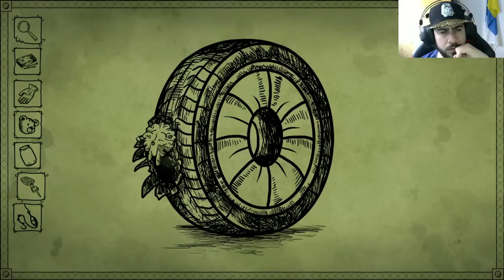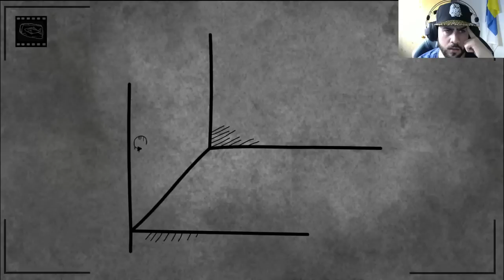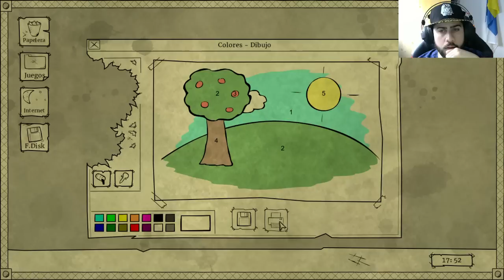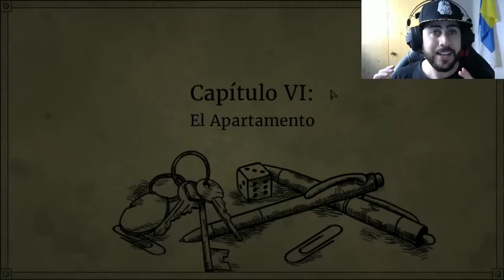Bad Dream Coma Capitulo 4 y 5 COMPLETADOS | Gameplay En Español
Pásate por mi canal de Mobas como Overwatch, Paladins,Heroes of The Storm , Team Fortress 2 etc :